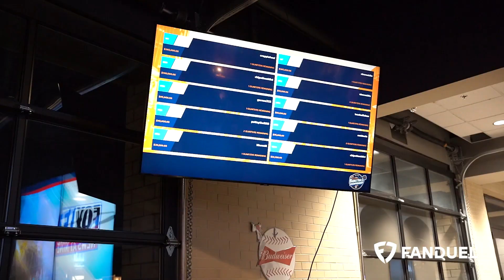FanDuel 2023 World Fantasy Basketball Championship in Nashville 🏆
The FanDuel 2023 World Fantasy Basketball Championship was INSANE in Nashville!